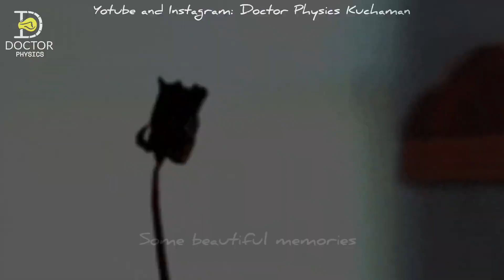New Year Celebration with Army Students | Colonel Defence Academy | Kuchaman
New Year Celebration with Army Students | Colonel Defence Academy | Kuchaman | Doctor Physics Kuchaman